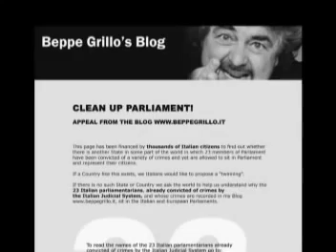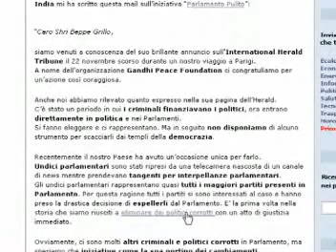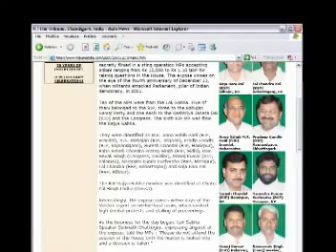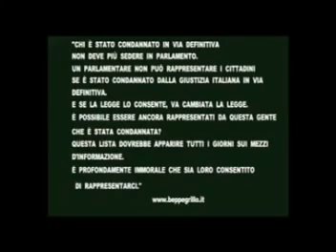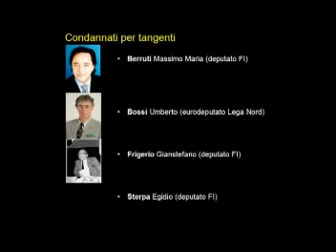BEPPE GRILLO RICORDA I NOMI DEI PARLAMENTARI CONDANNATI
Aggiornamenti e banca dati:
luigipiccirillo.blogspot.it/